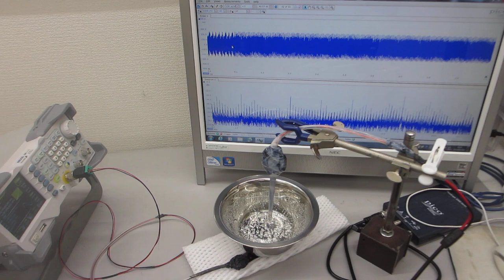ポリイミドフィルムに鉄めっきを行った部材を利用した超音波プローブ （超音波システム研究所）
５００Ｈｚから９００ＭＨｚの超音波伝搬状態を制御可能にする

　２０Ｗ以下の超音波出力で、５０００リッターの水槽でも、

参考